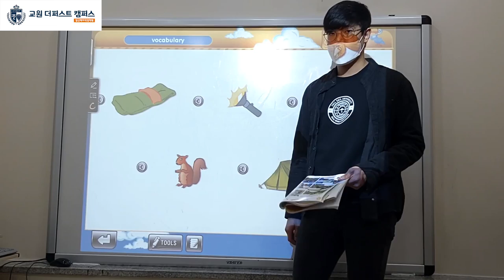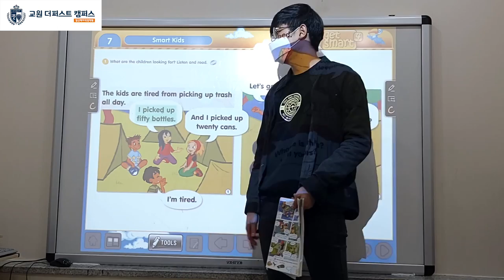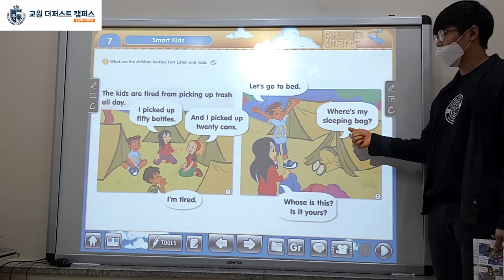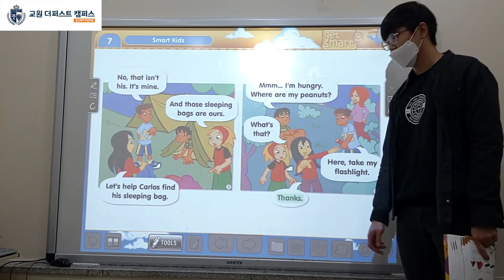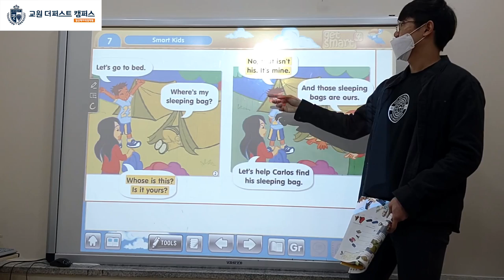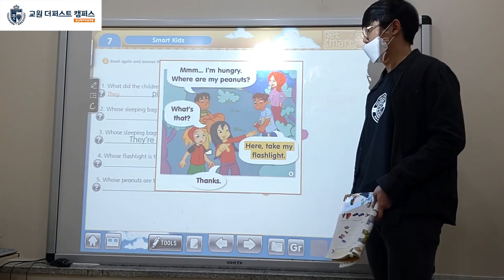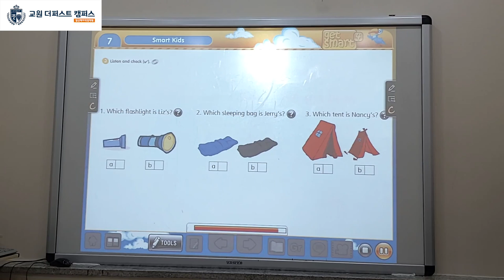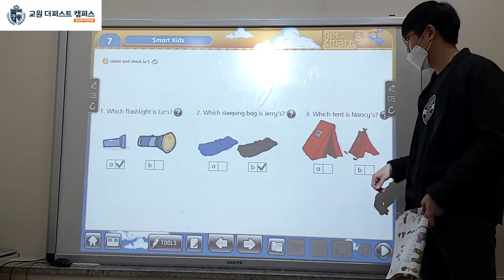SLA2 Unit 7 Smart Kids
Yoon ssam ;)